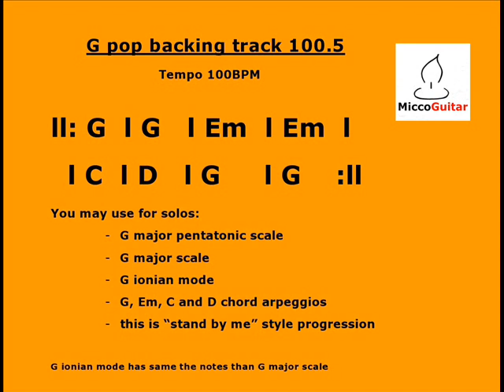G Major Pop backing track - MiccoGuitar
This backing track is in G major key. The chords are G, Em, C and D.

You may solo on this backing track using G major pentatonic scale, G major scale, G ionian mode and /or using chord arpeggios.
G major backing track 100.5 - MiccoGuitar